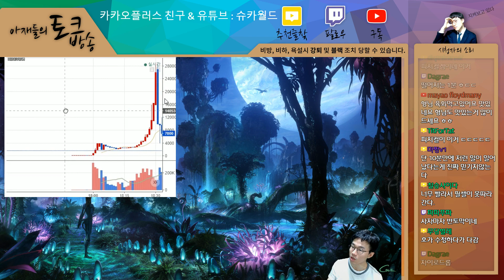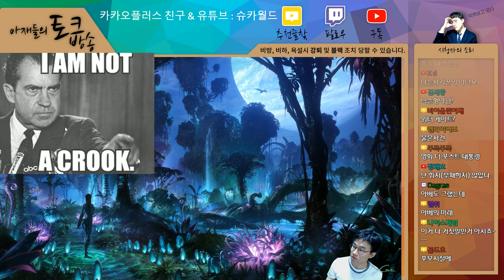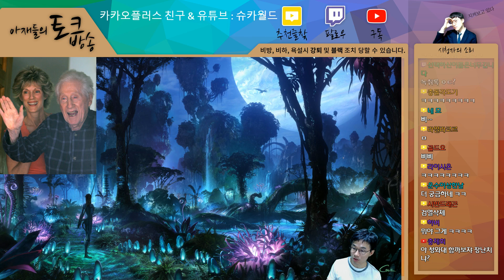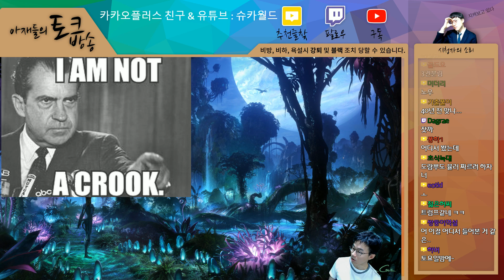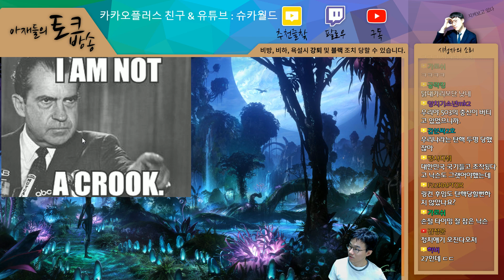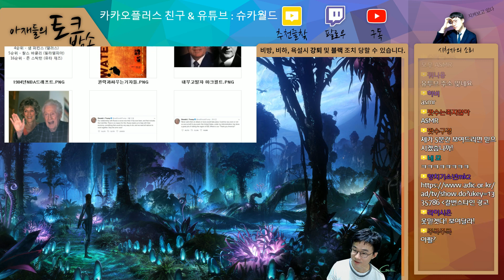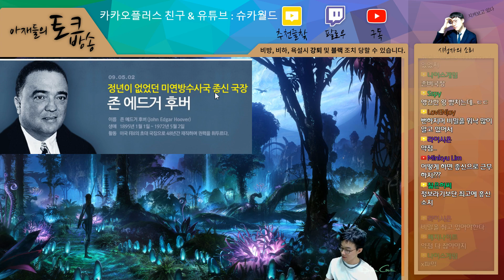[슈카월드 26화] (1) 세기의 특종 정의란 무엇인가 watergate 사건